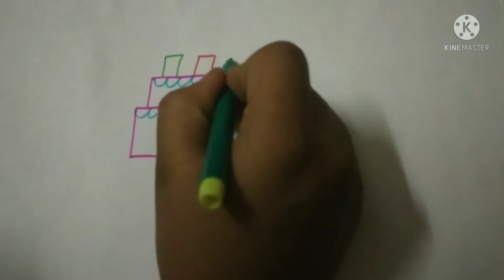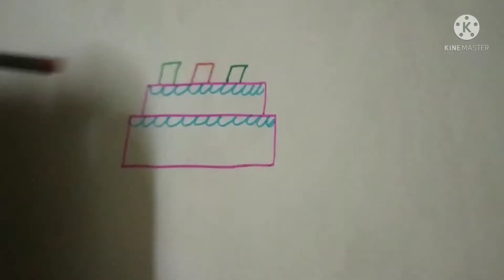how to draw a cute and simple cake 🎂